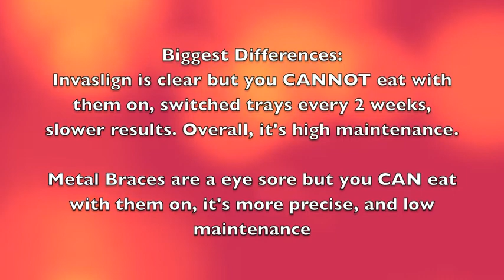Invisalign and Braces Experience So Far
Discomfort is a 5 on a scale of 10. (Most uncomfortable the first 2 days after changing into new trays or getting braces tightened-soft foods recommended)

I started my Invisalign treatment in August 2018.

Estimated Invisalign time was 12 months but my results were incomplete. I was molded for a 2nd round of Invisalign which pushed my timeline out another 6 months. After 18 months of Invisalign and unfinished results, I had the option to do a 3rd round of Invisalign or metal braces, and chose to do metal braces.

I was supposed to be in metal braces for 2 months but since the quarantine, my timeline has been pushed to another 3 to 4 months

My thoughts on Invisalign was that it was nice that they were clear but you had to wear them 22 hours a day and remove them when eating. You had to change them every two weeks and they were overall very high maintenance and had slow progress. Honestly, I thought my 2nd round of Invisalign was a waste-the trays seemed cheaper and weren't precise. My results eventually plateaued even after 18 months.

**I wish I gotten my wisdom tooth removed at the start of my journey for straight teeth. Even though my orthodontist confirmed that it was fine, I was always doubtful. I had it removed 2 weeks after getting metal braces.

I started metal braces on March 2020. They are an eyesore but they are convenient since you can eat with them, and they are able to provide precise adjustments. I'm happy to be in metal braces after dealing with slow results from Invisalign.

Although, I have not tried Smile Direct I CANNOT recommend them due two  experiences that I've heard of. They dig into your gums and leave gaps between your teeth, and you don't get dental attention like you would from a orthodontist.

Invisalign Experience, Cost, Time: 00:53
Wisdom Tooth: 5:13
Traditional Metal Braces: 7:00
Smile Direct: 8:55